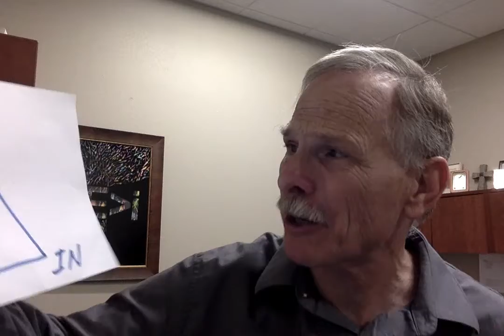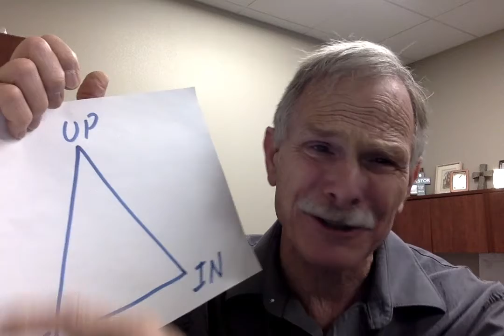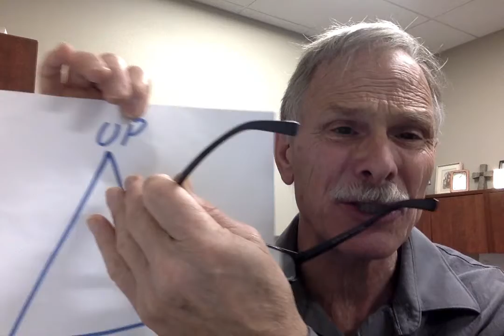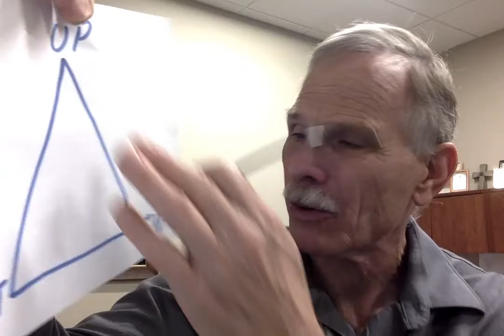Daily Devotion for Thursday, May 19, 2022